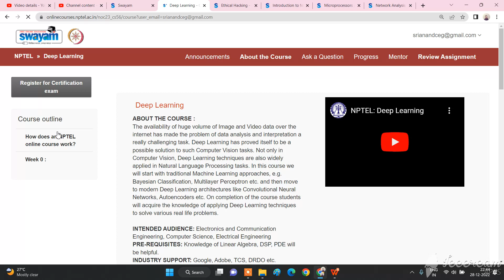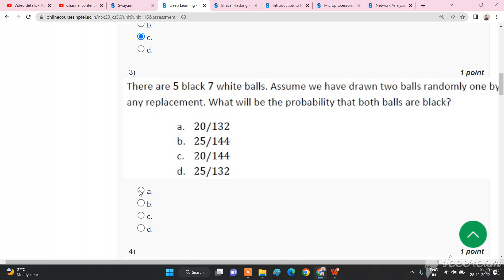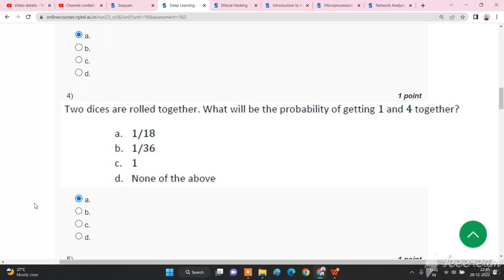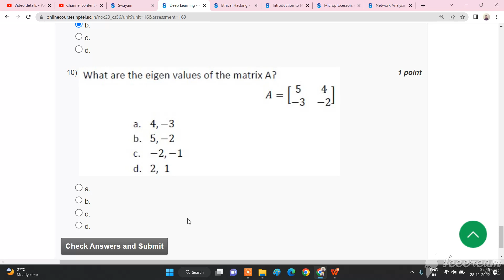💥WEEK 0💥 🔥🔥DEEP LEARNING ASSIGNMENT SOLUTION🔥🔥